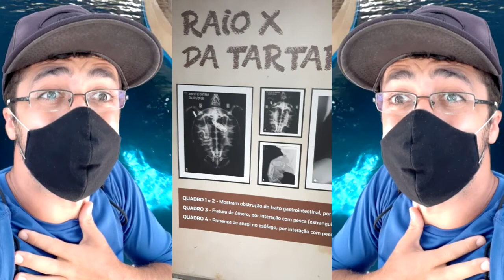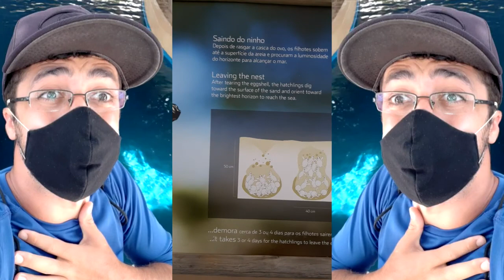TUBARÃO, POLVO, PEIXES, TARTARUGA - PROJETO TAMAR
🟢 No vídeo de hoje, você encontra as seguintes informações:

Conheci o lindo projeto Tamar em Aracaju Sergipe, tinham vários animais como tubarão, tartaruga, peixes, lagosta, camarão, polvo e muitos outros animais marinhos. Vale muito a pena conferir.